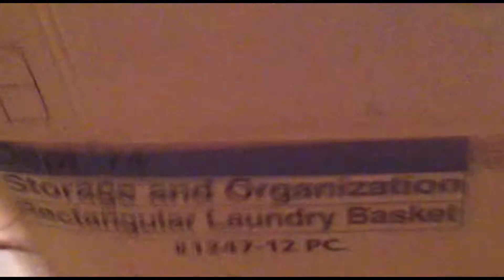Box Fort! :3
This video has a lot of boxes. and falling.
~Kassii